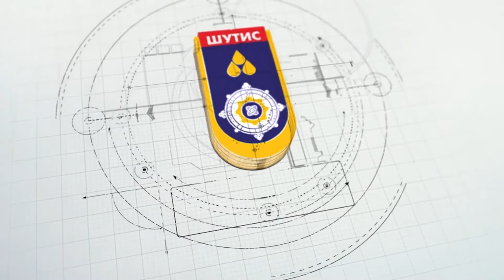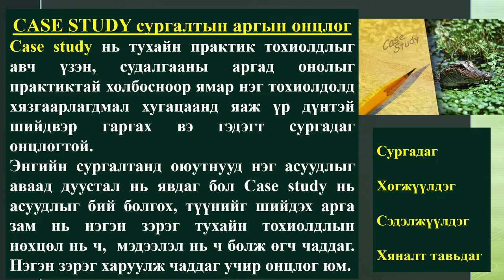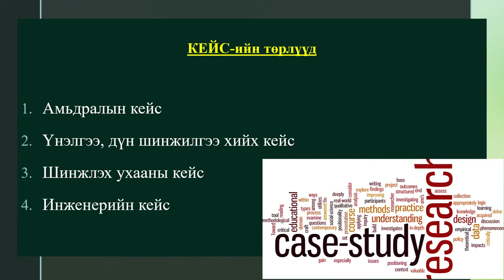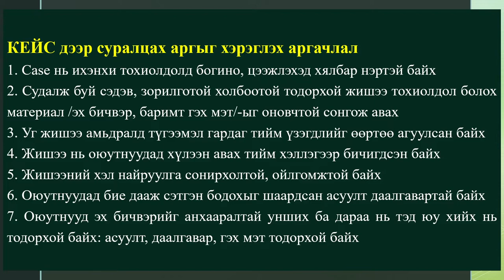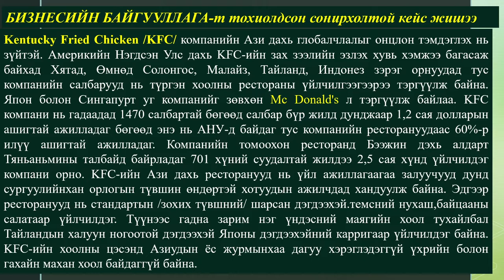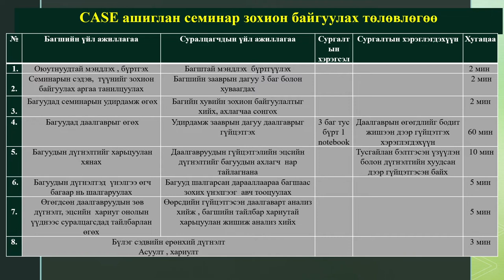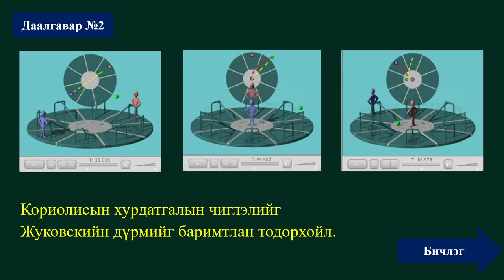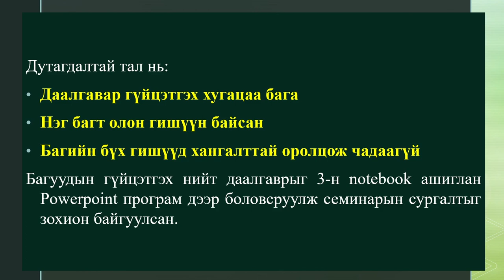II.5.1 Дэлгэрмаа "Кейсэд суурилсан сургалт"